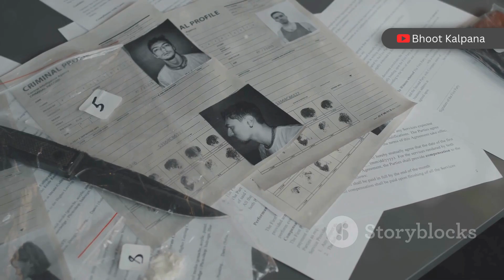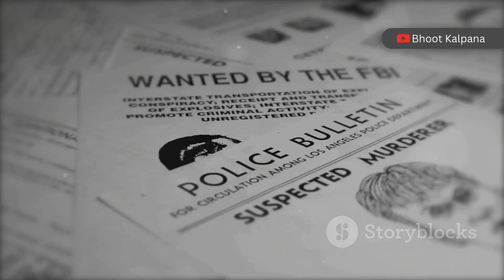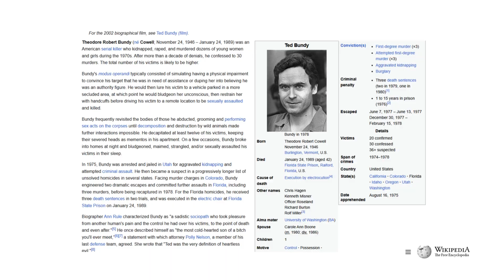टेड बंडी की खौफनाक कहानी Ted Bundy America का सबसे खतरनाक Serial Killer Full Story in Hindi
टेड बंडी (Ted Bundy) का नाम आज भी अमेरिका के सबसे खतरनाक सीरियल किलर के रूप में लिया जाता है। इस वीडियो में हम जानेंगे कैसे उसने 30 से ज्यादा महिलाओं की निर्मम हत्या की और कैसे उसकी दरिंदगी ने पूरे देश को हिला दिया। यह वीडियो आपको बताएगा उसकी गिरफ्तारी, भागने के प्रयास और अंततः मौत की सजा की पूरी कहानी। जानिए इस मनोरोगी के मनोविज्ञान और समाज पर पड़े गहरे प्रभाव के बारे में।